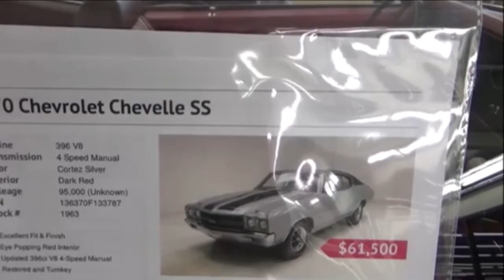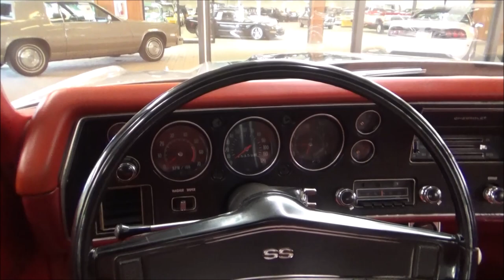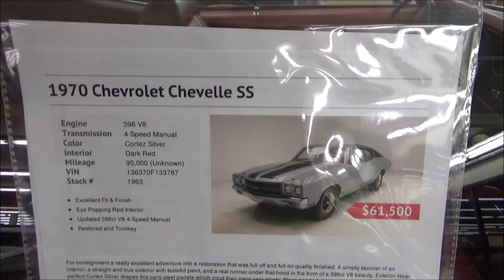1970 Chevelle SS 396 4spd Dreamgoatinc Classic and Muscle Car Video